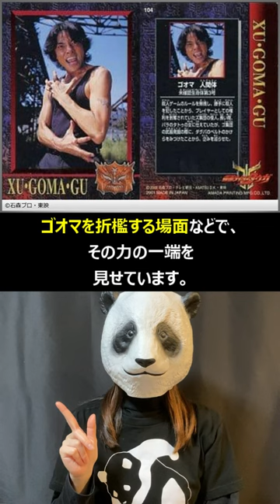【1分でわかる特撮ヒロイン】バラのタトゥの女／ラ・バルバ・デ（仮面ライダークウガ／演：七森美江）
古今東西の特撮作品に登場する女性キャラをショート動画で解説しています。

【今回の紹介ヒロイン】
バラのタトゥの女／ラ・バルバ・デ（仮面ライダークウガ／演：七森美江）

▼1分でわかる特撮ヒロイン（再生リスト）